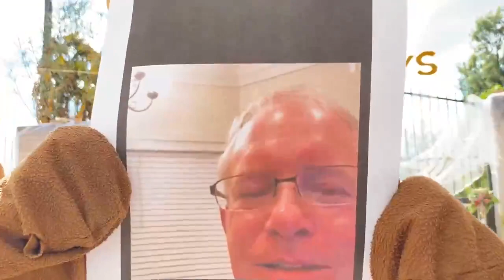Global wishes-world wishes-Blessings from Africa-Wishes from Africa- Video message from Africa